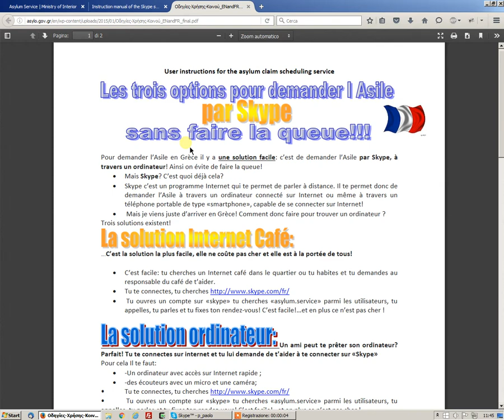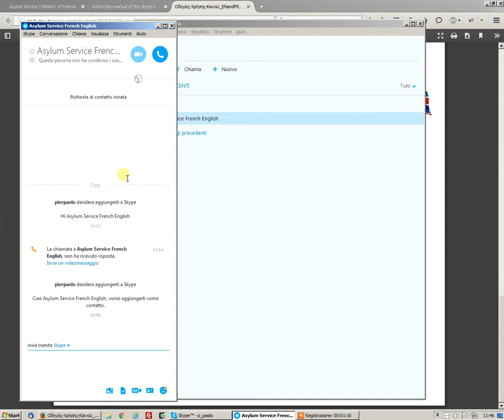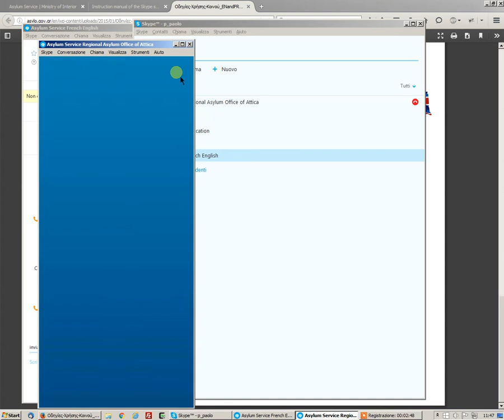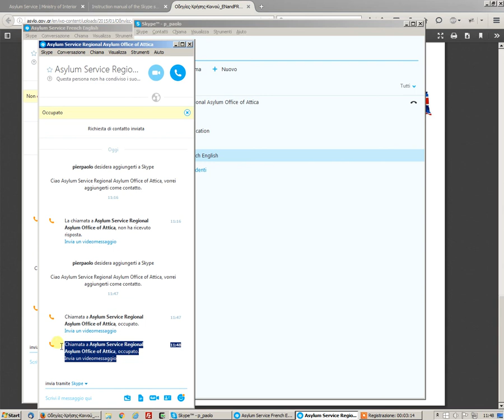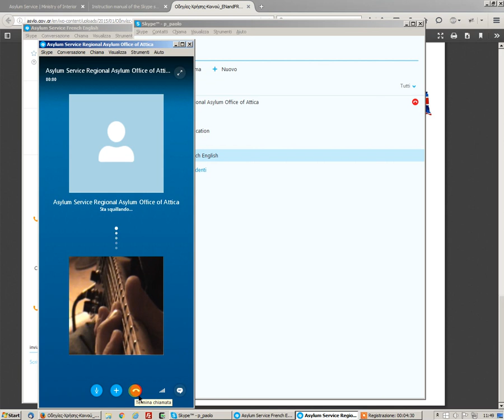Tentativi di chiamata Skype per la richiesta di asilo in Grecia